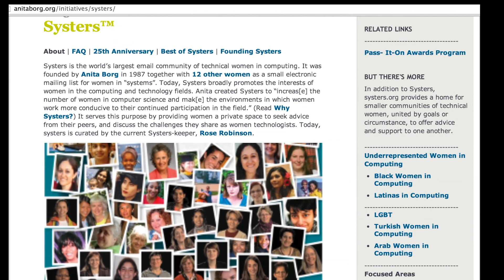Rose Robinson, Systers and Anita Borg Institute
Rose Robinson discusses her organization's experience with Google Summer of Code 2013.